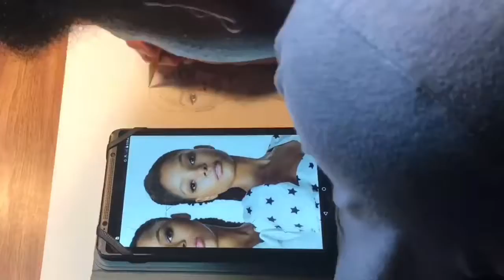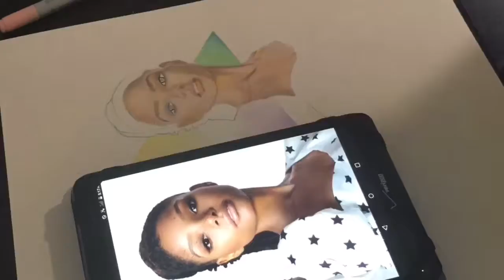Chloe x Halle | Prismacolor Pencil Illustration | Time-Lapse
I’ve literally been a fan of these girls since their youtube days. It’s so awesome to have seen them grow physically and artistically. If you haven’t checked out their debut album ‘The Kids Are Alright’ you’re definitely missing out on pure vocal talent and artistry!